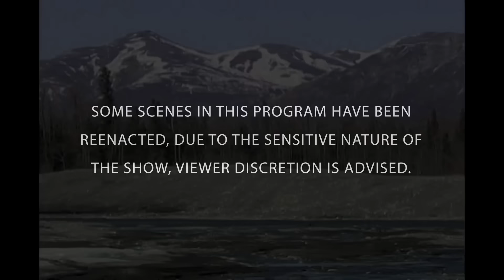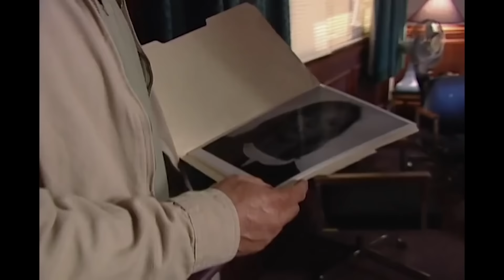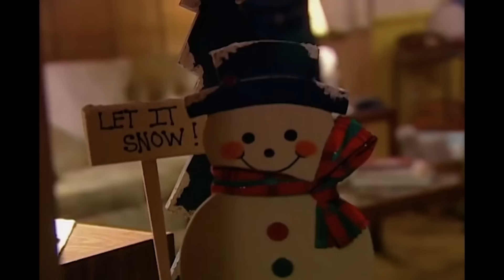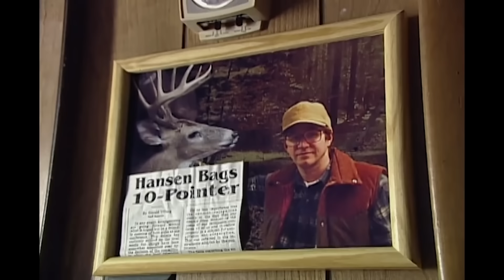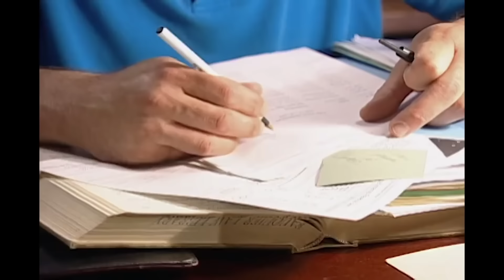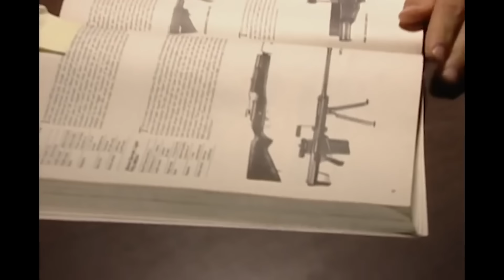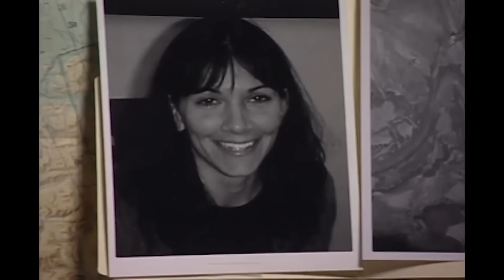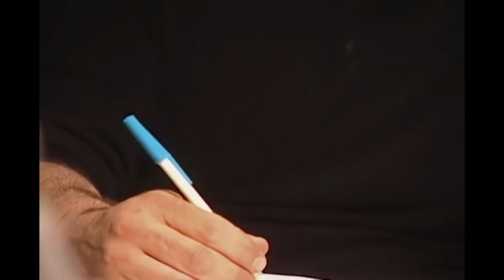FBI Files - Der Jäger | True Crime Doku | Real Stories Deutschland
Robert Hansens Umgang mit Frauen war zeitlebens von Aggressivität geprägt. Als er nach Anchorage zog, nahm seine Dunkelheit eine noch düsterere Wendung. Hier entwickelte er sich zu einem Serienvergewaltiger und -mörder, der seine Opfer in der unberührten Wildnis Alaskas quälte und regelrecht jagte. Interessanterweise schien sein öffentliches Auftreten und seine Tätigkeit in einer Bäckerei, die von zahlreichen Polizeibeamten frequentiert wurde, ihn als äußerst unwahrscheinlichen Verdächtigen erscheinen zu lassen. Dies änderte sich jedoch erst, als das FBI ein Verhaltensprofil erstellte..

Die FBI Files Folge handelt von der Ergreifung des alaskischen Serienmörders Robert Hansen. Löse den Fall gemeinsam mit den besten Strafverfolgern und Forensikern des FBIs.

00:00​ Intro
01:08 FBI Files - Der Jäger
49:40 Outro

Fünfmal pro Woche gibt es hier Dokus auf Deutsch.